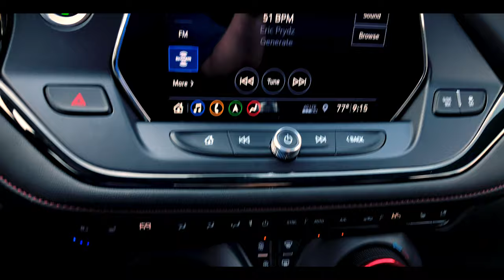2019 CHEVROLET BLAZER RS (19292)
These new Blazers are 🔥🔥🔥
Check out this 2019 CHEVROLET BLAZER RS (19292). This beast is totally blacked out from front to back and is ready to make you the talk of the town! You will be sure to turn heads in this bad boy! If you like tech as much as we do, you'll love all of the tech features on the inside as well!